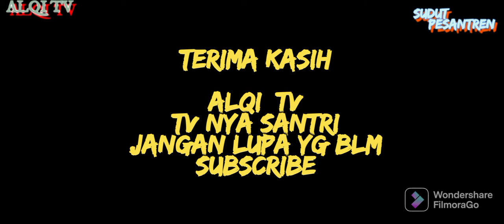Muwada'ah.... BUKBER dan amanat pimpinan Pondok Pesantren, menjelang liburan Romadhon.